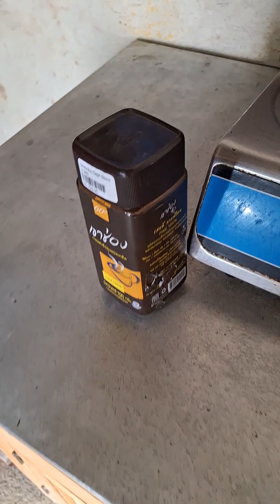village life Basa solukhumbu#Nepal🇳🇵